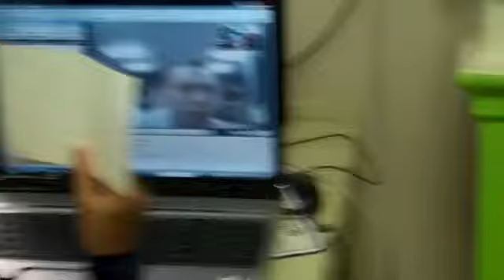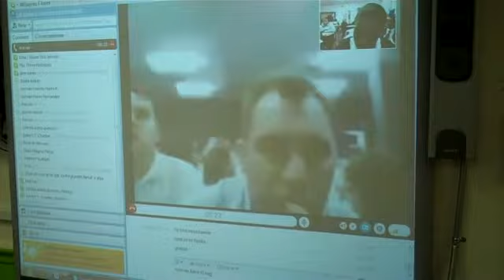EOCCS Spanish Skype Call to Venezuela April 21, 2010 Part 2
Spanish Skype Call to Venezuela
Part 2